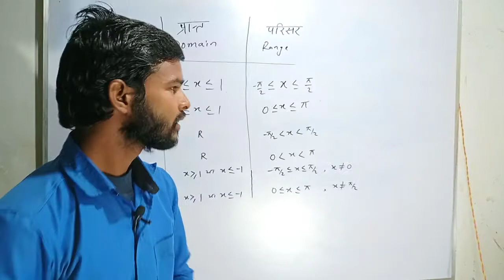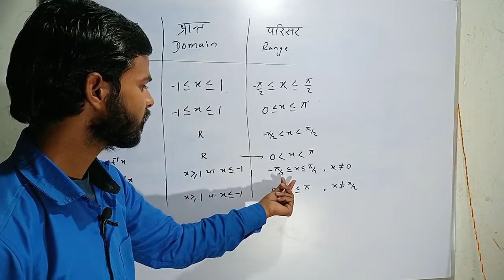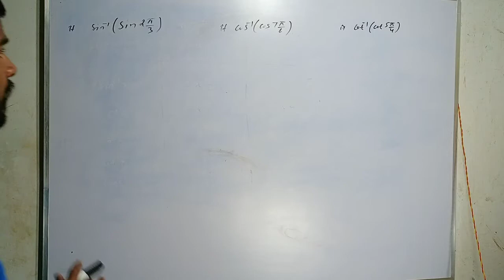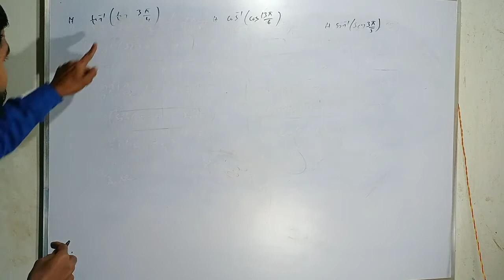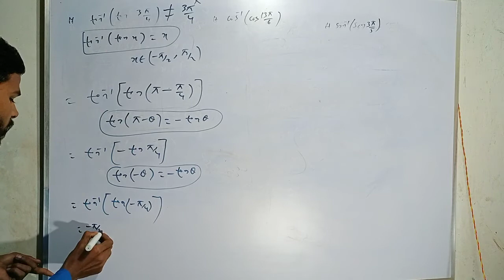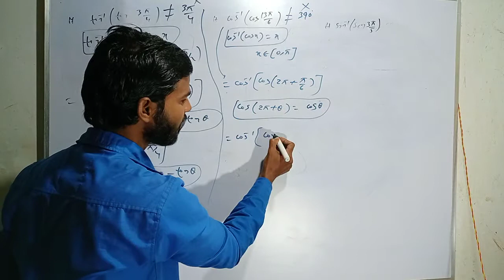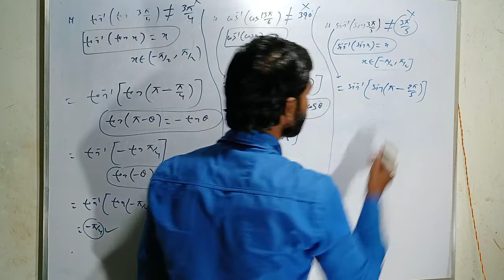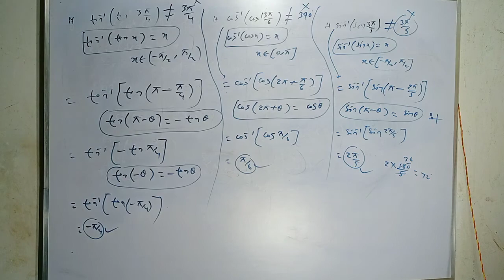CRASH COURSE CLASS 12th Math (L2) BSEB & CBSE BOARD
crash course class 12th math BSEB and CBSE BOARD